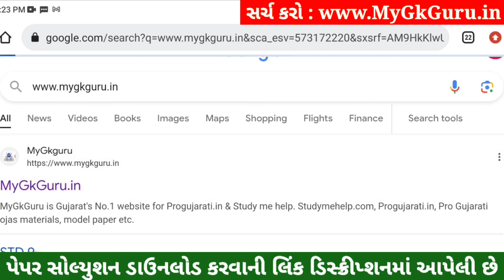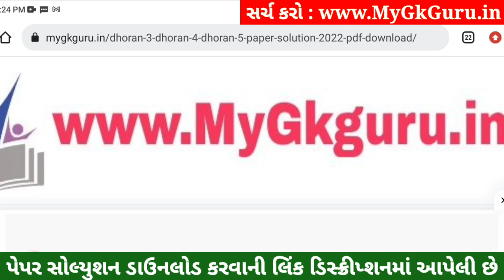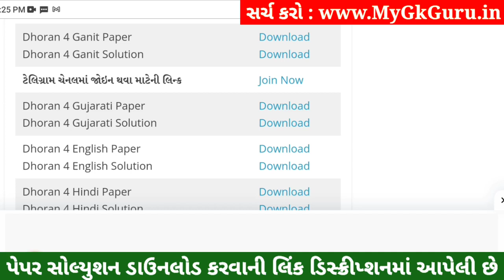Dhoran 4 Gujarati Paper Solution 2023 STD 4, Std 4 Gujarati Paper Solution 2023 40 Marks 26 October